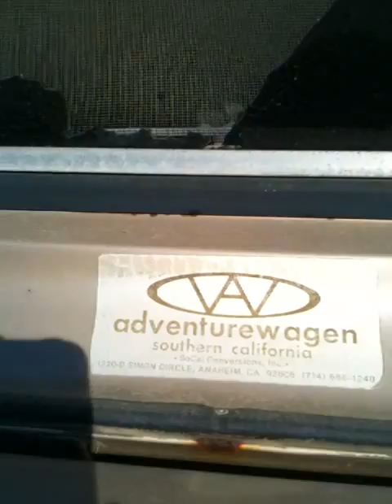Small Car Connection.MOV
Here's a video from Small Car Connection VW Wrecking / parts yard
Small Car Connection
17011 Darwin Ave.
Hesperia, Calif. 92345
I'm not employed by them. just doing them a favor to show the world what they have there for the VW community.